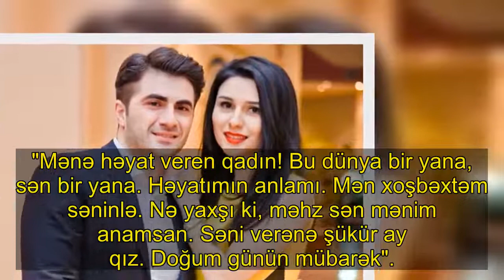Məşhur aparıcılarımızın heç yerdə görmədiyiniz ANASI +FOTO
Aparıcı Zaur Baxşəliyev anası Dilavərin fotosunu paylaşıb.

. Aar.az xəbər verir ki, aparıcı anasını ad günü münasibətilə təbrik edib və bu sözləri yazıb:. "Mənə həyat veren qadın! Bu dünya bir yana, sən bir yana. Həyatımın anlamı. Mən xoşbəxtəm səninlə. Nə yaxşı ki, məhz sən mənim anamsan. Səni verənə şükür ay qız. Doğum günün mübarək"..